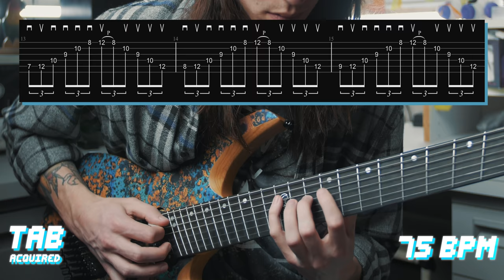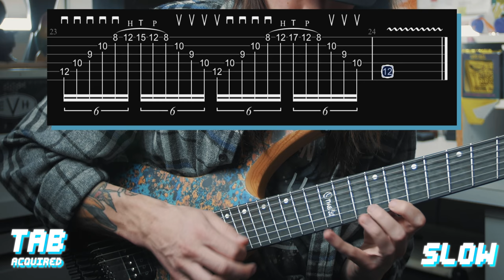5 SWEEP PICKING EXERCISES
Here are 5 sweep picking exercises that I think are useful for both practicing and playing.  You can expand these concepts to incorporate cool sweep runs in your solos.  Cheers!

Gear I use:

Favorite lens
Lens adapter
Favorite light
Best softbox
Softbox for small spaces
Audio interface
Favorite voice mic
Great voice mic
Favorite amp head
2nd favorite amp
Loadbox I use
Picks I use
Favorite overdrive pedal